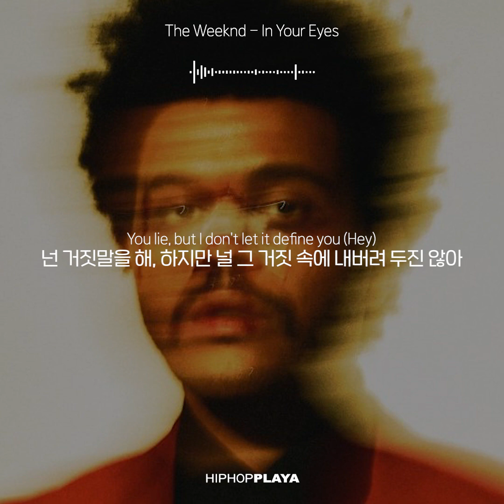🎧 [오늘의 추천곡] 위켄드 (The Weeknd) - In Your Eyes [가사/해석/한국어 자막]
[Verse 1]
I just pretend that I'm in the dark
난 그저 연기할 뿐, 어둠 속에 있는 척
후회는 안 해, 내 심장은 더 이상 상실을 받아들일 수 없으니까
차라리 모두 다 잊는 게 나을지도
I'd rather be with you
차라리 난 너와 함께 할래

[Pre-Chorus]
When it's said, when it's done, yeah
참 많은 일들이 있었지만
I don't ever wanna know
난 알고 싶지 않은걸
I can tell what you done, yeah
네가 무슨 짓을 한지 알 수 있어
When I look at you
내가 널 볼 때면

[Chorus]
In your eyes
네 눈에서 보이는 걸
I see there's something burning inside you
네 마음속에서 뭔가 끓고 있는 게 보여
Oh, inside you
네 마음속에 말이야
In your eyes, I know it hurts to smile but
네 눈을 보면, 미소 짓기엔 상처받은 걸 알지만
you try to
노력하는 너
Oh, you try to
노력하는 네 모습

[Post-Chorus]
You always try to hide the pain
넌 항상 고통을 숨기려고만 하고
You always know just what to say
항상 좋은 말만 하려 하지
I always look the other way
난 항상 모르는 척하지
I'm blind, I'm blind
난 눈이 멀었지, 눈이 멀었어
In your eyes, you lie, but I don't let it define you
네 눈에서 보이는걸, 넌 거짓말을 해, 하지만 널 그 거짓 속에 내버려 두진 않아
내버려 두지 않을 거야

[Verse 2]
I tried to find love
난 사랑을 찾으려 애를 썼지
In someone else too many times
다른 사람에게서 말이야, 너무나도 많이
But I hope you know I mean it (Mean it)
하지만 네가 알아줬으면 해
When I tell you you're the one that was on my mind, oh
'내 마음속에는 너뿐이야'란 말은 진심이었다는 걸

[Pre-Chorus]
I would never let you know (Let you know)
넌 절대 모르게 할 거야
I'm ashamed of what I've done, yeah
내가 한 짓들이 부끄러운걸
내가 널 볼 때면 말이야

[Chorus]
In your eyes (Your eyes)
I see there's something burning inside you (Inside you)
Oh, inside you (Oh, inside you)
you try to (But you try to)
노력하는 너
Oh, you try to (You try to)
노력하는 네 모습

[Post-Chorus]
You always try to hide the pain (Oh, oh)
You always know just what to say (Oh, dear)
In your eyes, you lie, but I don't let it define you (Hey)

[Bridge]
In your eyes

* 가사 해석 자료는 상업적 이용을 제외하고 출처를 밝혀주시고 자유롭게 사용하실 수 있습니다.